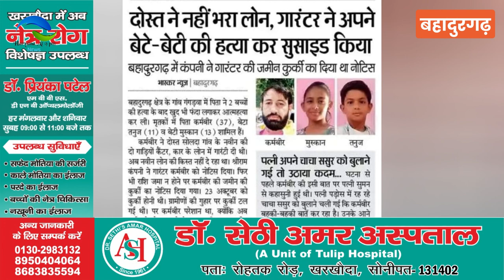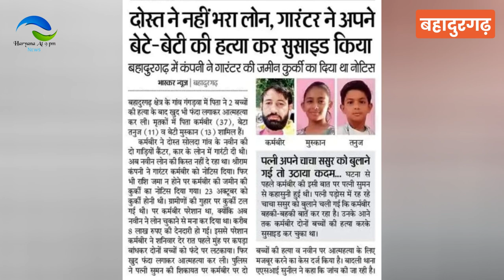गारंटर बने तो जरा संभलकर !! कहीं संपत्ति ना गवानी पड़ जाए! बहादुरगढ़ मामला